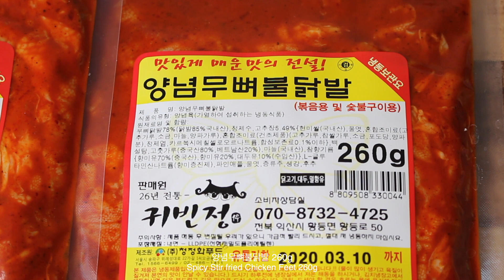♥엄마표요리_앙념무뼈불닭발볶음/Mother's Cooking Spicy Stir Fried Chicken Feet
양념무뼈불닭발 260g
밥 180g
마요네즈 1큰술
김가루 8g
대파 20g
모짜렐라치즈 4큰술

1 밥에 마요네즈와 김가루를 넣어 비벼 주먹밥을 뭉쳐주세요.

2 팬에 기름을 두르고 대파를 볶아 파기름을 내주세요.

3 양념불닭발을 넣고 함께 볶아주세요.

4 주먹밥과 모짜렐라치즈를 곁들여 주세요.